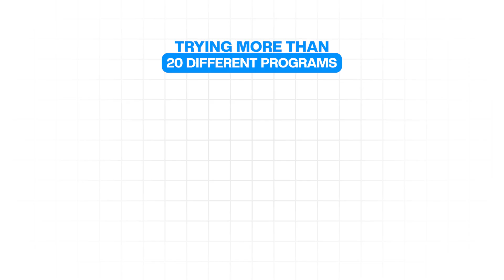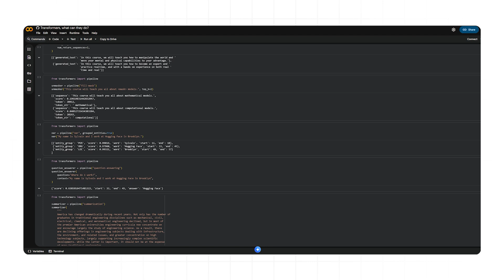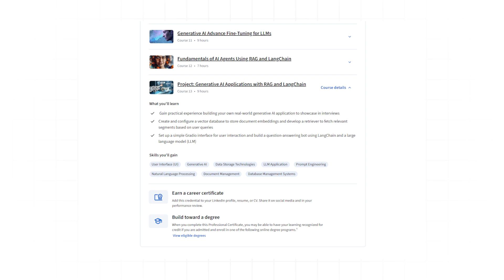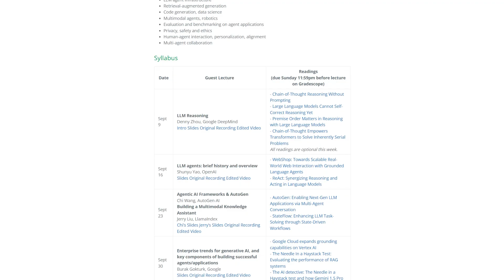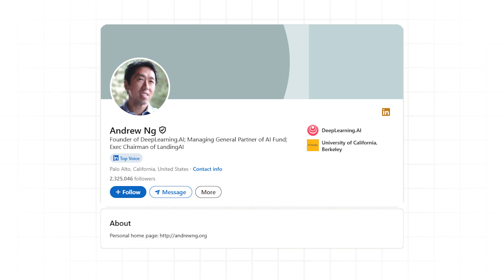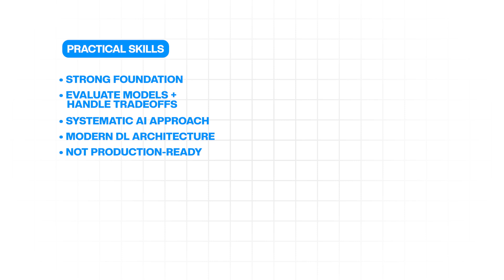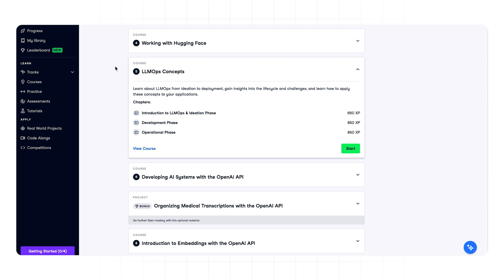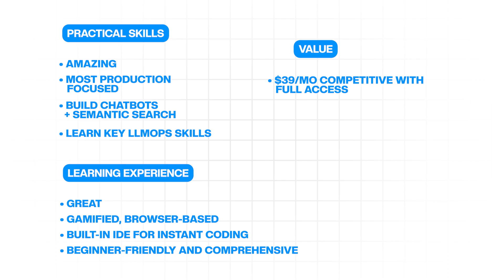I Tried 50 AI Engineering Courses. Here Are the Top 5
I tested multiple AI engineering courses so you don’t waste months or thousands of dollars on the wrong ones.

💡 Here’s what you’ll learn:
✅ What AI engineering actually means (and how it’s different from ML research)
✅ The exact skills companies want: APIs, agents, RAG, vector databases, LLMOps
✅ Which courses are best for beginners vs experienced engineers
✅ Free vs paid options and which are actually worth the money
✅ The fastest path from zero to building real AI-powered applications

📖 Timestamps
0:00 AI engineering is booming
1:10 How I evaluated AI courses
1:54 Course #5
3:00 Course #4
4:18 Course #3
5:50 Course #2
7:40 Course #2
10:32 Final recommendations